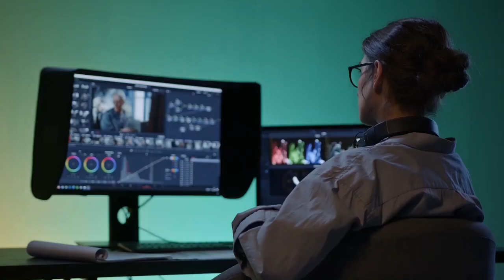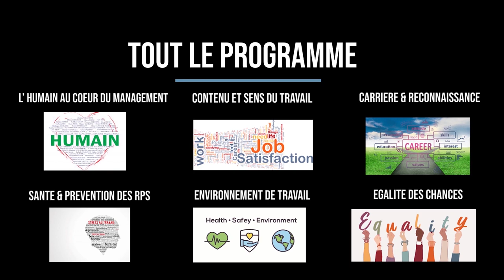Renouveau & Démocratie - 1. L'HUMAIN au cœur du Management